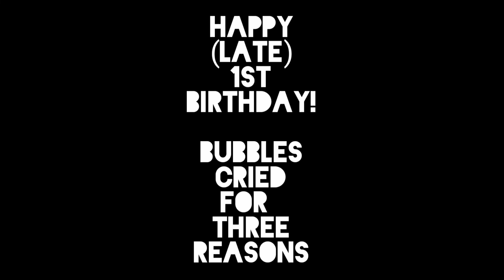( BubblesScreamingCollab ) What Does The Girl Say?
Look, Crash Bubble Thingy Or Whatever...